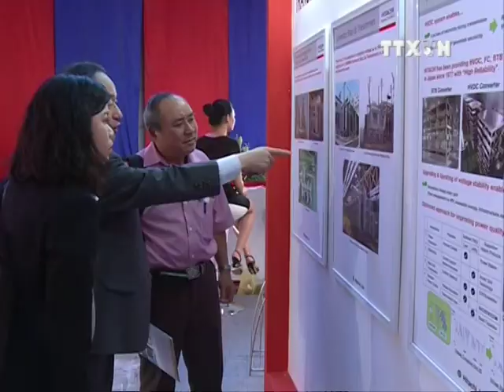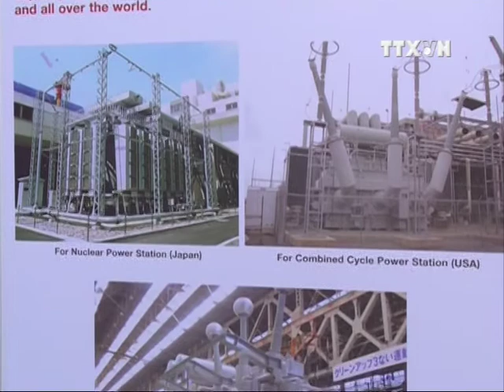Hitachi showcases Nuclear Power Plant in Energy Expo in Hanoi